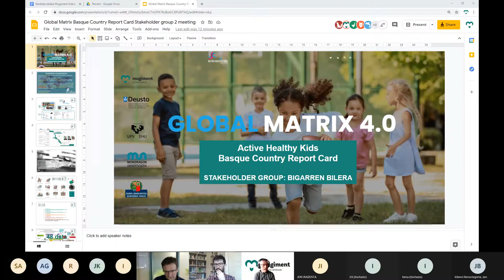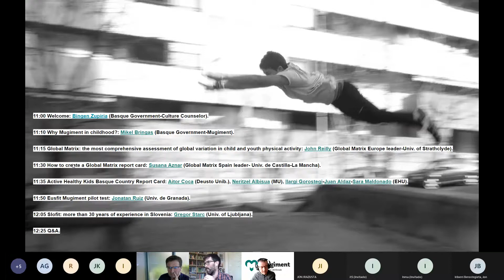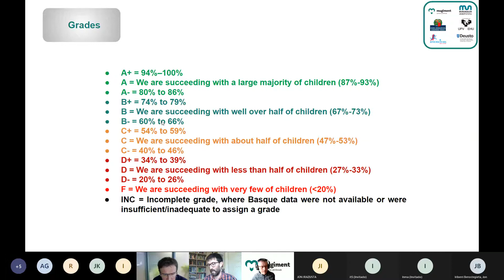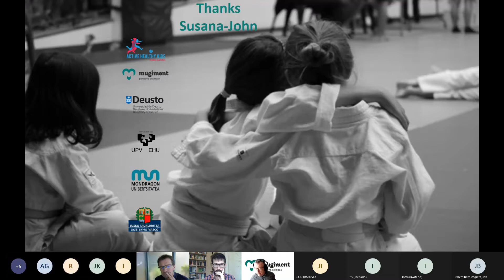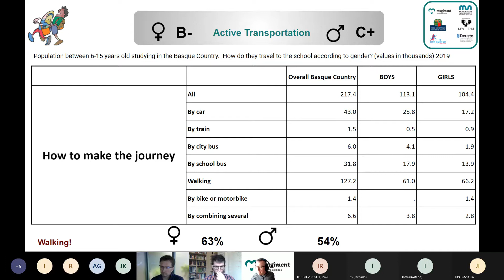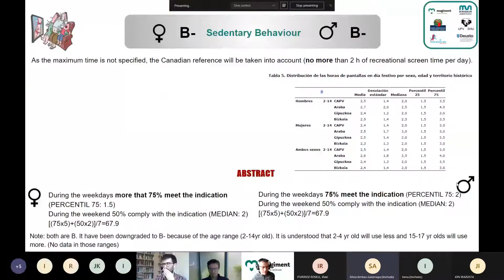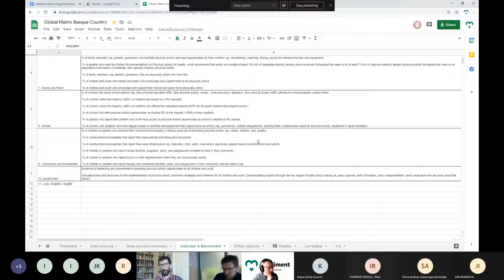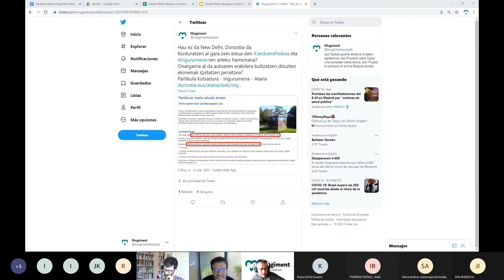Global Matrix Stakeholder Group bigarren bilera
(eu) Argitaratu genuen bezala, Global Matrix ekimenean parte hartzen ari gara.
Gure lana garatzeko Eskoziako prozedurari jarraitu diogu, eta bertan proposatzen diren urratsen artean stakeholder talde baten laguntza zehazten da. Talde honetan, jarduera fisikoarekin edo datu iturriekin harremana duten erakunde eta profesionalak bildu nahi ditugu.

Talde honekin bi bilera aurreikusita ditugu gure egutegian, eta hau da bigarrena.

(es) Tal y como publicamos, estamos participando en el Global Matrix.
Para desarrollar nuestro trabajo seguimos el procedimiento determinado en Escocia, y en el mismo se propone la participación de un stakeholder group. En este grupo pretendemos reunir a personas o entidades relacionadas con la actividad física o con las fuentes de datos.
Están previstas dos reuniones de este grupo en nuestro calendario, y esta es la segunda.

(en) As we have stated, we are going to participate in the Global Matrix.
To develop our work we are following  the Scottish procedure, with its stakeholder group proposition. In it we intend to bring together people or entities related to physical activity or data sources.
This is the second of the two meetings planned on our calendar.